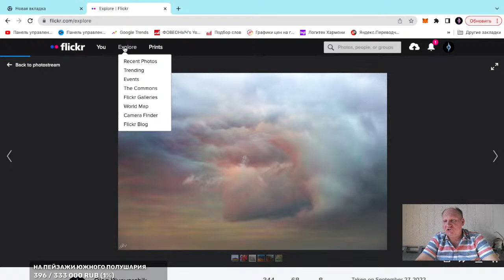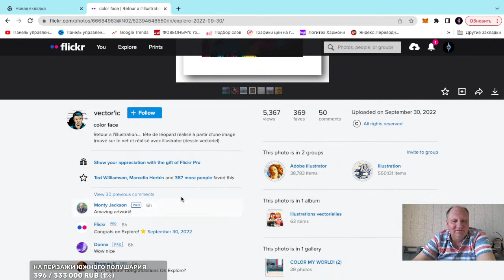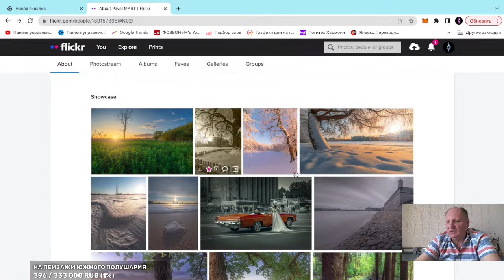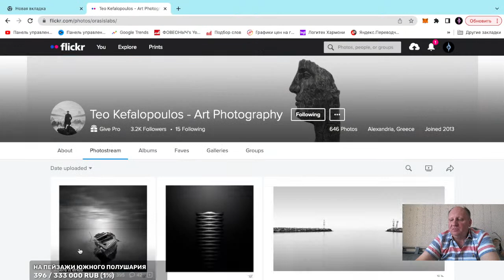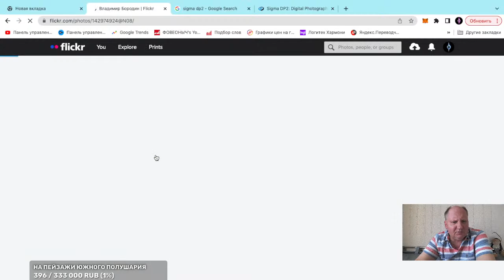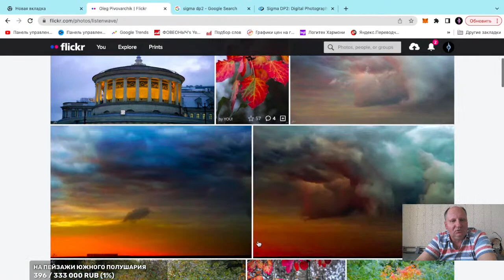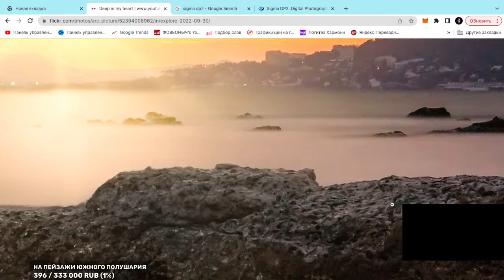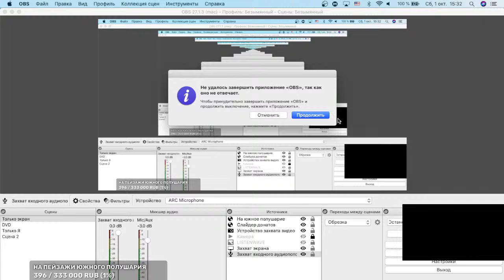Будущее фотографии | Мир уже не торт | Стрим с Фовеонычем | Flickr и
Будущее фотографии - мир уже не торт стрим с Фовеонычем и @foveonyc
Временная независимость и прыжок в будущее
4 четыре сценария мира
Поговорим о будущем  и про фотографию!
Мир уже не торт.
Фотонуль - глагол - означает
Действие связанное с фотографией , камерой и фотографом , имеющее знак нуля - обновление
Предположения или прогноз
1. Новые направления применения фотографа ( новые знания и умения)
2. Новые инструменты для бизнес систем ( новые способы коммуникации бизнеса)
3. Новые границы охвата ( интернет- проводники и сообщества)
4. Новое понятие вместо фотографии
0:00. Темы стрима с @Фото_Ф1.
1:30. Фотонуль или мир уже не торт
2:20. К чему придёт система фотографии и не только
4:00. Новые направления фотографа 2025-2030
7:00. Сценарии будущего Параг Кхана
11:40. Итоги сентября во Flickr.
20:00. Победители Фотография Года 2022 во Flickr
22:30. World Photography Day 2022 Flickr Nature
23:40. Flickr WPD2022 People
29:20. Animals
30:25. Objects - best of the best WPD2022 Flickr
33:00. Virtual Photography WPD2022
39:00. Примеры эволюции аудио систем 20-го века
41:00. Фотография как часть общества и будущих систем
42:00. В поиске нового в Фотографии в новом времени
44:30. Где я нахожусь или идеи в фотографии
1:02:00. Примеры необычного в фотографии для бизнеса
1:07:00. Pavel MART и развитие и совпадения
1:13:00. Sergio Ghost. Flickr история
1:20:30. Зачем нужен Flickr
1:25:00. NFT и фотография
1:26:00. Flickr Explore Listenwave Photography
1:38:00. История фотографии с Площади Восстания вечером
1:43:00. Сообщества и новая фотография и новая реальность
1:56:30. Дифракция мегапиксели и оптика
2:02:00. Панорама на Foveon Владивосток
2:22:22. Сообщество фотографов или конкуренция
2:27:20. ЖК технологии и стоимость технологий
2:30:00. Foveon и Bayer что есть фотография
2:35:00. Печать фотографий на бумаге
2:40:00. Сообщество Фото Ф1 в Telegramm

"Один из сценариев — региональные крепости.  Это то, что больше всего похоже на настоящее.  Именно здесь такие кластеры, как Северная Америка, Европа и Северо-Восточная Азия, как бы отгораживают себя стеной и говорят: «Послушайте, мы собираемся инвестировать в устойчивое развитие для себя, в самодостаточность энергии и так далее.  И мы могли бы предоставить некоторые технологии, которые помогут остальному миру справиться с изменением климата.  Но мы точно не собираемся принимать много мигрантов.  Так что в глобальном масштабе это может быть не так уж и устойчиво, и миграция невелика.
 Сценарий нового Средневековья больше похож на схватку охотников и собирателей, верно?  Поскольку у нас есть эти катастрофические цепные реакции с точки зрения климата, цепочки поставок нарушаются.  Мы предоставлены самим себе...
 Варвары у ворот — это третий сценарий, и это низкая устойчивость, высокая миграция, потому что у вас есть эта невыносимая климатическая катастрофа.
 Беатрис: Вау.  Так что это довольно мрачные перспективы, но у вас есть другая перспектива, которую вы называете северным сиянием, которая принимает во внимание более гибкий подход к миграции, когда население перемещается в соответствии с местными условиями,
 Параг: Таким образом, северное сияние на самом деле означает, что люди на самом деле постоянно перемещаются, и мы во многих отношениях становимся более кочевыми, и поэтому мы должны соответствующим образом строить нашу инфраструктуру и среду обитания, чтобы быть более устойчивыми и обеспечивать мобильность.
 Это не похоже ни на что из того, что было у нас в прошлом.  "
Итак- как снимать стрим с  @foveonyc
Что за фотография вошла в ленту Explore на этой неделе?
Об этом в Новом влоге с Фовеонычем и  @Фото Ф1
И почему это не просто терапия -фотография с ?
Проект photherap. Продолжается и в сообществе телеграмм Фото Ф1
Стрит фотография как снимать.
Всё про Flickr и как им пользоваться

Flickr. Где хранить свои любимые фотографии . Фовеоныч рекомендует.

В новом стриме с Фовеонычем и @foveonyc